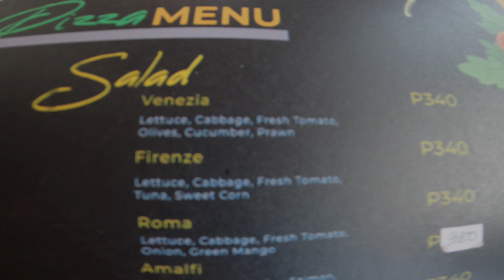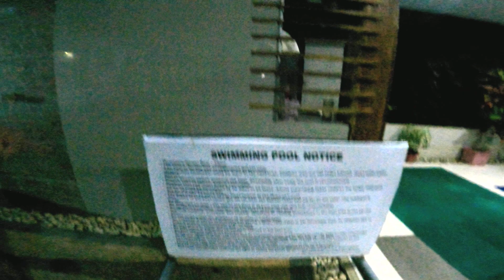PANGLAO and CHILL | Greenfields Tourist Inn | Molly WA | Totò e Peppino Pizza | PIGLET TV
🐷 PIGLET TV presents:

Episode 8: PANGLAO and CHILL (Greenfields Tourist Inn)

Hi PIGLETS!

For my eighth vlog, the PIGLET enjoys the long weekend by chillin' in Alona, Panglao, Bohol. It's so much fun!

TRY NYO DIN PAG MAY TIME.

Happy Viewing and ENJOY 🐷❤️🐷